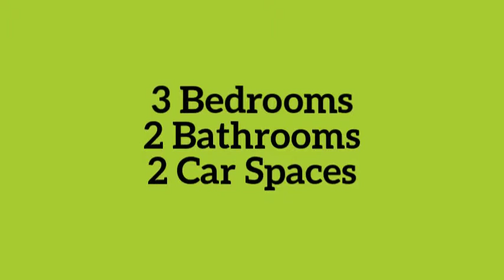20 Cilento Street, McDowall Madeleine Hicks Real Estate Everton Park, Brisbane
You're love the spacious open living areas. In the sort after McDowall State School catchment. Located within mintues of Northside Christian College, North West Plaza which includes Woolworths and other conveniences and the Medical Centre and North West Hospital. The buses are within walking distance of this property which takes you directly into the city and Chermside Shopping Centre.

You're love:

- 3 bedrooms plus bedroom/study
- Walk-in robe in main & built-ins in other bedrooms
- Large ensuite
- Open plan family/dining/kitchen
- Separate formal lounge/media room
- Formal dining
- Covered entertainment area
- Fully fenced child friendly yard
- Double remote garage
- Internal access garage

Pets on application:

Available from 5th March, 2018

Please call me to arrange an inspection - 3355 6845